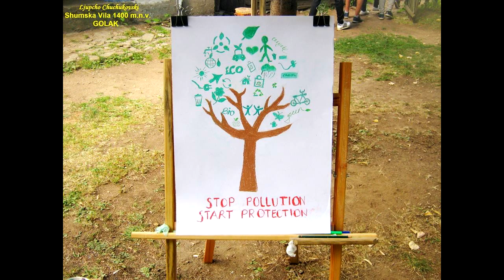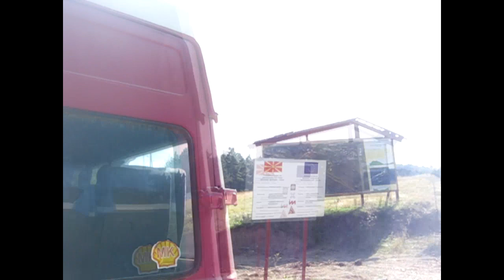GOLAK,1-VI SREDNOSHKOLSKI KAMP 2018 - PSK GOLAK Delchevo (Makedonija)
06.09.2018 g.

Prv srednoshkolski kamp vo Opshtina Delchevo kako i vo Makedonija na planinata GOLAK,organiziran od strana na srednoto opshtinsko uchilishte M.M.BRICO Delchevo,Opshtina Delchevo i PSK GOLAK Delchevo.

Celta : Za uchenicite od 1 godina koi za prvpat sednuvaat vo srednoshkolskite klupi,da na najpriroden nachin se zapoznaat megjusebe kako i so profesorite preku planinarenje,sport,likovna umetnost kako i muzichko-kulturen del.

Idejata : Na Profesor Slobodan (Cobe) Ilioski,Direktor na SOU M.M.BRICO - Ljupcho Prachkovski kako i Ljupcho Chuchukovski - licenciran i registriran planinarski vodich pri Federacija na planinarski sportovi na Makedonija od PSK GOLAK Delchevo,koj e i Mentor za planinarski akcii i regionalen koordinator za planinarenje za jugoistochniot region.

Idejata i organizacijata beshe podrzhana od gradonachalnikot na Opshtina Delchevo - Goran Trajkovski,pretstavnici od Opshtina Delchevo kako i od SOU M.M.BRICO Delchevo.

Pochetok na ednodnevnata akcija :
- Zbirno mesto pred SOU M.M.BRICO Delchevo od 07:40 do 08 chasot.
- 08 Chasot trgnuvanje so avtobusi (obezbedeni od SOU M.M.BRICO Delchevo,Opshtina Delchevo i sponzori) kon sportskite tereni na Golak 1398 m.n.v.
- 08:30 Pristignuvanje kaj sportskite tereni 1398 m.n.v. po shto sleduvashe kratko obrakjanje na Direktorot Ljupcho Prachkovski i na profesorot Slobodan (Cobe) Ilioski do uchenicite kako i klasnite rakovoditeli.

- 08:45 Rasporeduvanje na uchenicite na fudbalskoto igralishte za pravenje na utrinski vezhbi koi bea demonstrirani od Profesor Vlatko Dimitrovski.Se pravea vezhbi za zagrevanje vo vreme od 15 minuti.

- 09 Chasot na uchenicite se obrati Pretsedatelot na PSK GOLAK Delchevo Ljupcho Chuchukovski so cel da gi zapoznae uchenicite so planot za planinarskata akcija,dodeka vednash po nego povtorno se obrati i Direktorot na uchilishteto.

- Vo 09:10 Zapochna planinarskiot marsh po slednata marshuta: Sportski tereni 1398 m.n.v. - Cincarica (Biglanska shirina) 1420 m.n.v. - Manastir Sv.Pantelejmon 1508 m.n.v. - Vrv Mala Chavka 1512 m.n.v. - Bun Cheshma 1460 m.n.v. - Lovechka kukja 1455 m.n.v. - Bina 1490 m.n.v. - Star ski lift (shumski pat) 1500 m.n.v. - Shumska vila 1400 m.n.v.Patekata e dolga 5 km.
Popatno uchenicite bea zapoznavani so znachenjeto na planinata,zhivotnata sredina,za planinarskata terminologija,obleka,oprema,ishrana vo planina,zashtita na prirodata,geografski toponimi. Od ova nekolku deca se zainteresiraa za planinarsvo,taka shto vo naredniot period kje bidat vklu;cheni vo nekoi nashi polesni marshevi.
Kaj lovechkata kukja 1455 m.n.v. site uchenici ima pauza od 30 minuti za doruchok kako i za odmor,po shto sleduvashe vrakjanje nazad kon sportskite tereni.

- 11:20 Se vrativme kaj sportskite tereni,kade zapochna sportskiot del,odnosno uchenicite formiraa ekipi za fudbal i kosharka i se natprevaruvaa megju niv,dodeka eden del od uchenicite pravea razni vezhbi.

- 12:30 Zapochna likovniot del,odnosno bea postaveni tabli za crtanje obezbedeni od SOU M.M.BRICO Delchevo.Vo likovniot del 10-tina talentirani uchenici nacrtaa prekrasni crtezhi inspirirani od planinata,prirodata,zhivotnata sredina.

- 13: 20 Beshe vreme za ruchek.Ruchekot se sostoeshe od bogat sndvich so meso,salati,sokchinja i desert koi bea obezbedeni od SOU M.M.BRICO Delchevo,Opshtina Delchevo i sponzori.
Vo interes na vremeto, ruchekot bese iskoristen od strana na direktorot Ljupcho Prachkovski da dodeli blagodarnici na site onie koi go pomognaa ovoj prv kamp,taka shto najprvin Blagodarnica dobi gradonachalnikot na Opshtina Delchevo Goran Trajkovski,Pretsedatelot na PSK GOLAK Delchevo Ljupcho,pa potoa sleduvaa blagodarnici za site sponzori.

- 14 Chasot zapochna muzichko-kulturniot del,kade nekolku uchenici se pretstavija so peenje na pesni,pushtanje na muzika -DJ,igranje na tradicionalni ora,recitiranje kako i kazhuvanje na vicovi i anegdoti.

- 14: 40 Se kachivme vo avtobusite za da trgneme kon Delchevo.
- 15: 00 Stasavme site vo Delchevo,zdravi,pravi,pozitivni so zelba za povtorno vakvo druzhenje.

- Koordinativnoto telo sostaveno od direktorot na SOU M.M.BRICO Ljupcho Prachkovski,klasnite rakovoditeli plus profesorot Slobodan (Cobe) Ilioski,Ljupcho Chuchukovski kako nadvoreshen clen i pretstavnik od PSK GOLAK Delchevo - FPSM, ovoj prv kamp koj e po terkot na Slovenija,kje prodolzhime da go usovrshuvame i kje nastojuvame da stane tradicionalen a po nego da se vodat i site ostanati opshtini vo Makedonija.

Pozdrav do site uchesnici i podrzhuvachi na ovoj prv srednoshkolski kam a posebno do prekrasnite uchenici.

PSK GOLAK DELCHEVO - MAKEDONIJA !!!